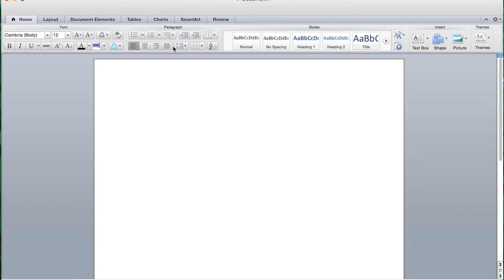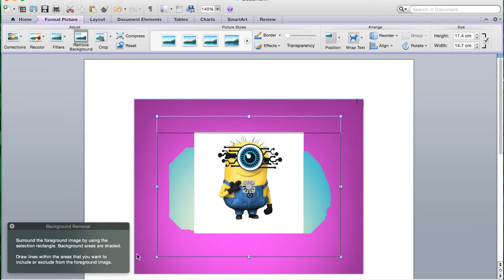how to remove background from your images/ making images transparent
Don't know how to use photoshop. Don't worry till the time you have got Ms word. It is sufficient for non pro editing.